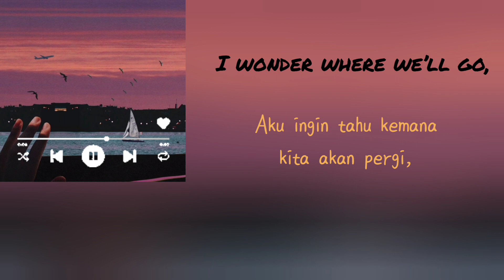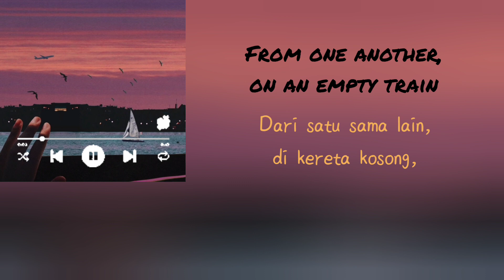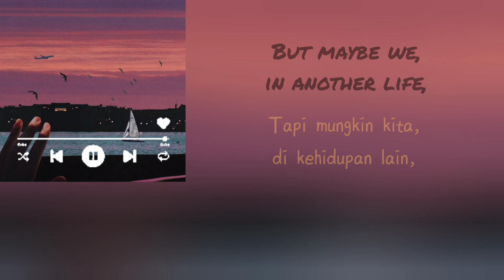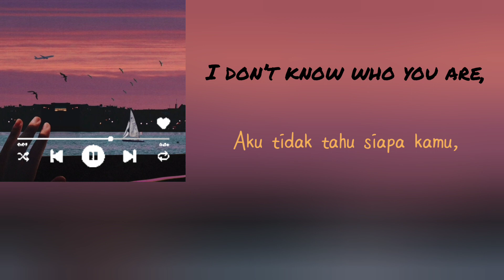[Lyrics|Indo] Sam Wills ft Honey Mooncie - Traingazing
Follow AllDayLong to find out more songs with lyrics.🎵💙

Follow Sam Wills to stay up to date with the latest news

Follow Honey Mooncie

Background photo : Original picture belonging to Sam Wills